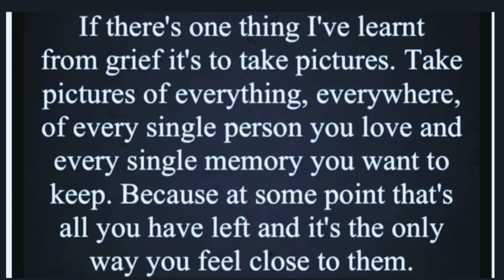A Matty’s drive with us production 18/05/2021 Torquay - Totnes. Devon countryside. English ☔️day 438